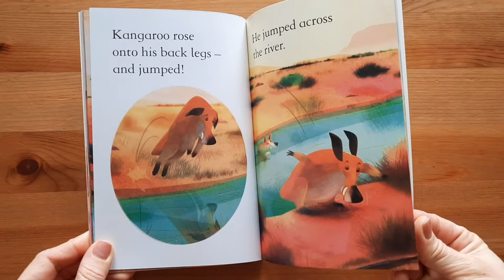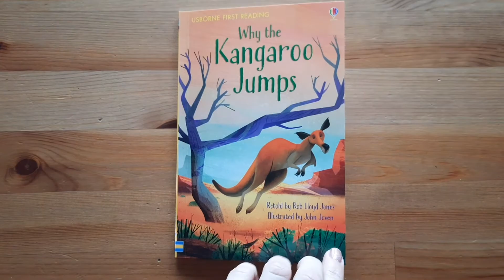Why the Kangaroo Jumps - Usborne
Once, Kangaroo couldn’t jump. Find out how that changed in this charming picture book retelling of one of Rudyard Kipling’s famous Just So Stories, with simple text and gorgeous illustrations by John Joven.